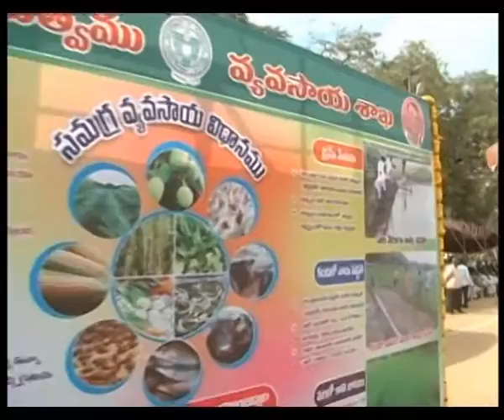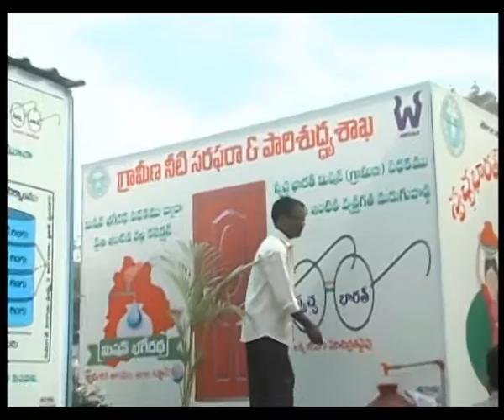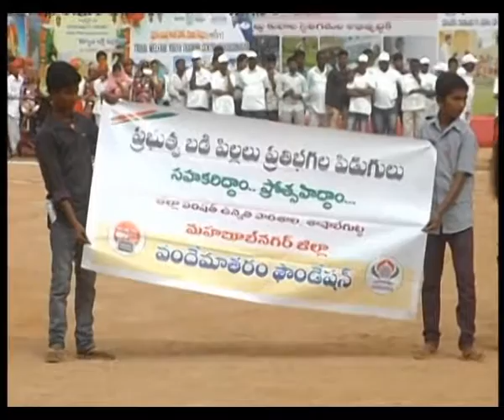S9 NEWS MBNR 26.01.2017 5 news